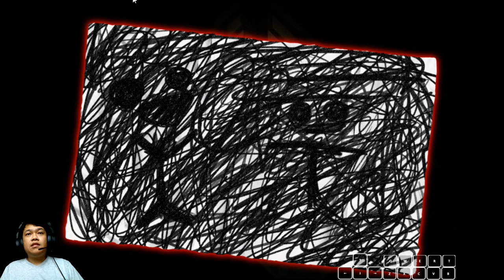Yomawari midnight 08 - น้อง Haru หลงทางในบ้างร้าง